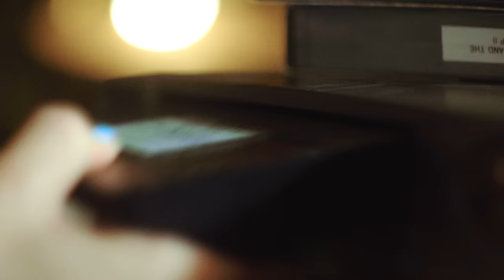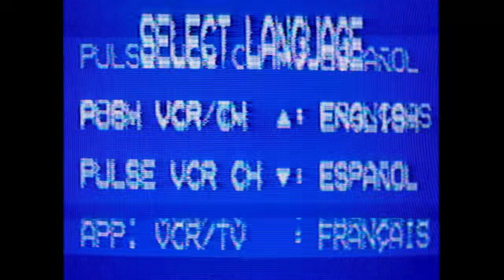The Streamer Awards Episode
This week we talk about The Streamer Awards, artificial intelligence, drama, and much more!

00:00:00 Intro
00:00:47 Tectones Story
00:04:02 Emirus Boxing Debut
00:05:30 Asmon Weighed 100 Pounds at 21
00:08:11 The Streamer Awards
00:18:56 AD Read
00:19:59 The Streamer Awards (Cont.)
00:22:39 Asmon Is a True MMO Player
00:25:45 Tectone is NOT an MMO Player
00:28:09 Rage Gaming and Emotions
00:32:48 Discord Friendships
00:37:10 Why Tectone is so Loud and Tall
00:39:49 Meal Cubes
00:42:10 Running out of Content
00:43:39 AD Read 2
00:44:12 Streaming Drama
00:45:43 AI Content Creators
00:49:21 Artificial Intelligence
00:54:42 The Academy Awards
01:01:49 AD Read 3
01:02:50 Tectone is a Toxic Viewer
01:04:00 Soulslike Games
01:06:55 Gaming Drama and Bad Teammates
01:14:22 Tectone Dramatic Humor
01:17:20 Leaking on Stream
01:18:32 AD Read 4
01:20:04 The Wise Oak Tree
01:22:50 Asmon Doesn't Understand Emote Culture
01:26:48 Tectone Chooses to be Bad at Video Games
01:30:06 Smite and League of Legends
01:35:40 Heroes of the Storm/League and WoW
01:39:40 Apple Podcast Review
01:40:28 Episode Wrap up